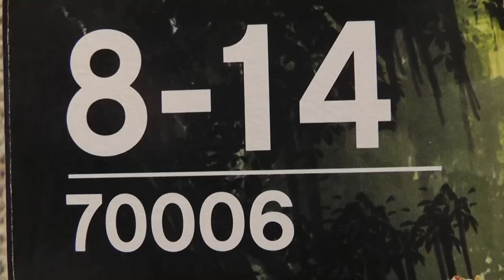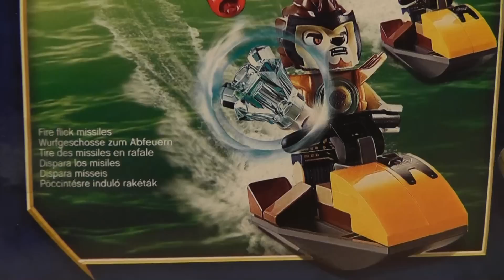LEGO CHIMA 70006 KROKODYLA ŁÓDŹ CRAGGERA